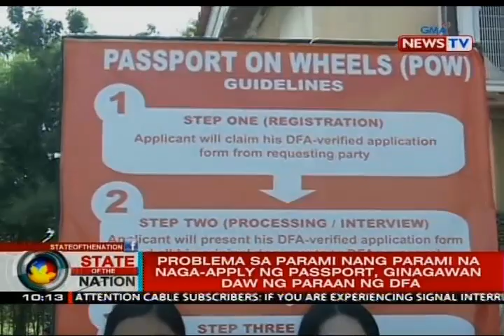SONA: Problema sa maraming naga-apply ng passport, ginagawan daw ng paraan ng DFA